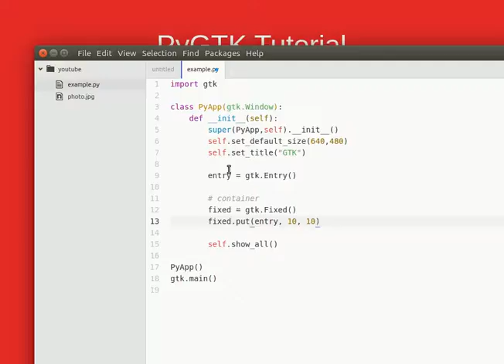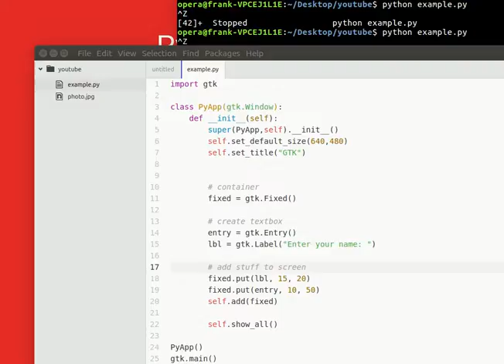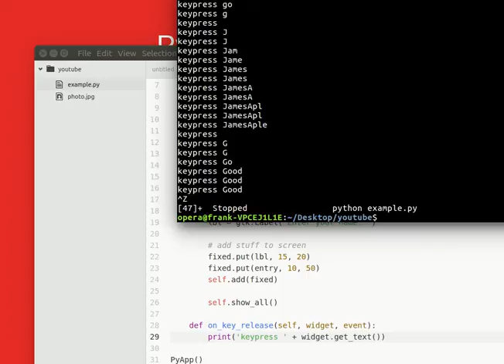PyGtk Tutorial - Textfield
Textifled example PyGTK